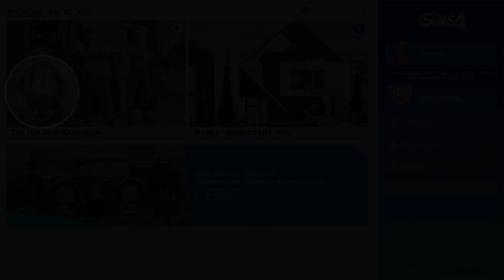Kehidupan Single Mother Indonesia Dan Anaknya Di The Sims 4 For Rent #1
Kali ini gue akan memulai series terbaru, dengan bermain The Sims 4, dengan expansion terbaru nya, The Sims 4 For Rent.
Gue akan bermain menjadi seorang single mother bernama Lina Sari bersama dengan putri satu-satunya, Ambar Wati, dalam menjalani hidup mereka di San Myshuno. Kira-kira bakal sedrama apa ya hidupnya?

Support kalian begitu berarti buat gw untuk makin semangat menghibur kalian semua
Atau dengan Super Thanks juga bisa guys !! :)

Terimakasih sudah mau nyawer di channel ini, semua saweran akan di gunakan untuk livestream maupun video yang lebih baik. :)

Free to use 8-bit music for you.

Video Editor : Adobe Premiere Pro 2020
Headphone : Fingertime Dragon Ball Headphone